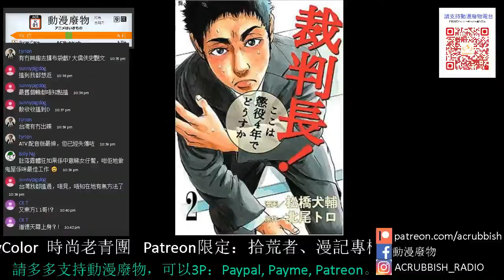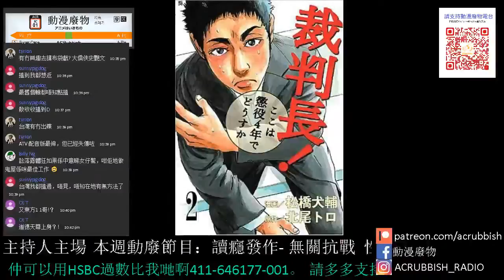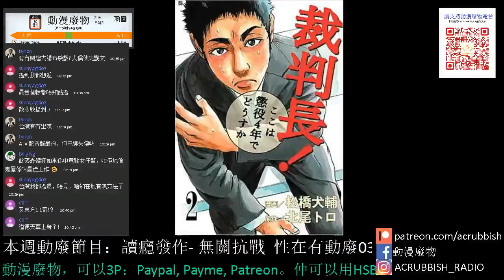【動漫廢物】752集 裁判長！這案子判刑4年，如何？Part 1